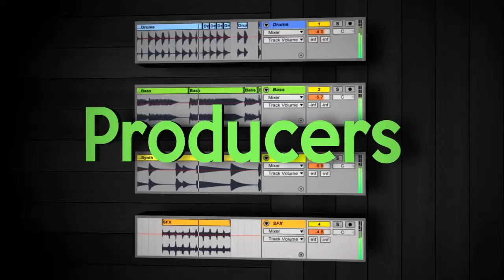Intuitive Music Production & Live Performance w/ Jlin - EP 87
Jlin is the recording alias of Jerrilynn Patton, an electronic music producer from Gary, Indiana. Initially associated with Chicago's footwork scene, her music evolved far beyond that style, exploring unheard rhythms and placing her in a category of her own. She quit her job as a steel mill worker to pursue music full-time. As one of the most acclaimed experimental electronic artists of the 2010's, she has shared the stage or collaborated with artists such as Björk, Ben Frost, Kyle Abraham, and William Basinski. Additionally, she has ventured into contemporary dance, composing the music for Wayne McGregor's Autobiography (Harry Potter, The Legend of Tarzan, etc.)

In this episode, Jlin and Dan talk about using intuition while producing music, her live performance setup with Push 2, and many other things.

This Episode Is Supported By Melodics.com

Melodics is a desktop app that helps you build your skills playing MIDI keyboards, pad controllers, or electronic drums.

Join the newsletter and be the first to receive new podcast episodes, Ableton Live downloads, special events, and more: